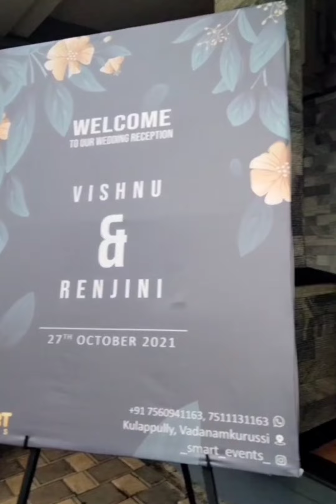Oru Adaar Marriage 😍 | Vishnu & Renjini 💞 | Family Function | Marriage Vlog